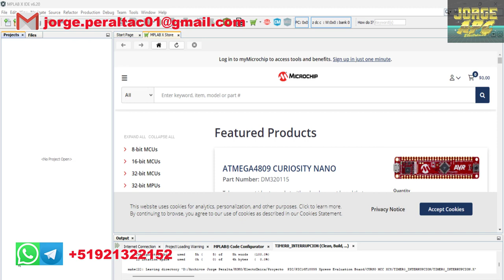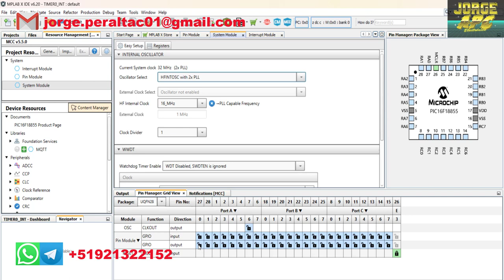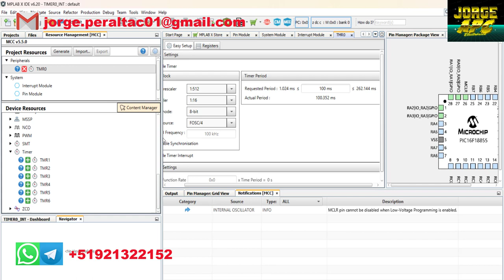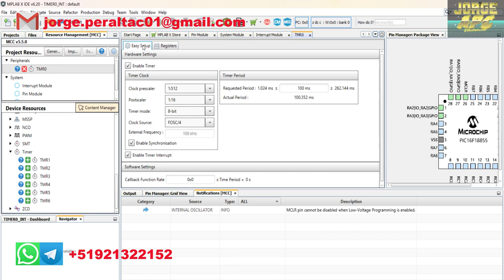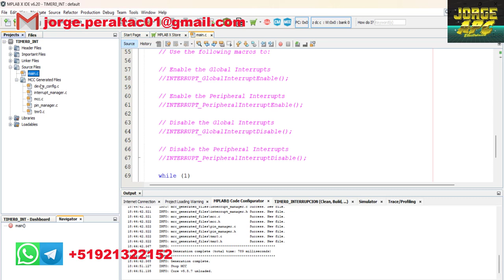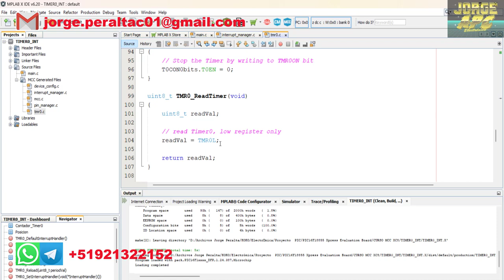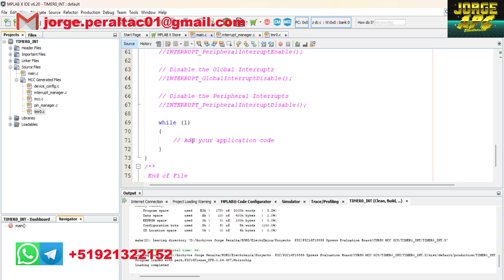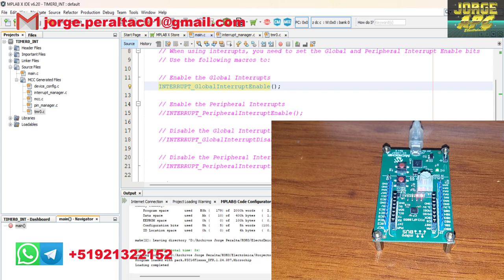PIC16F18855 XPRESS EVALUATION BOARD ¿Cómo configurar Interrupción TIMER0 ? MCC CODE CONFIGURATOR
En este video aprenderemos a utilizar la interrupción por desbordamiento de Timer0 utilizando la aplicación MMC MICROCHIP CODE CONFIGURATOR con la tarjeta de desarrollo XPRESS EVALUATION BOARD PIC16F18855 en el IDE de MPLAB X y el compilador XC8.

Jorge APC